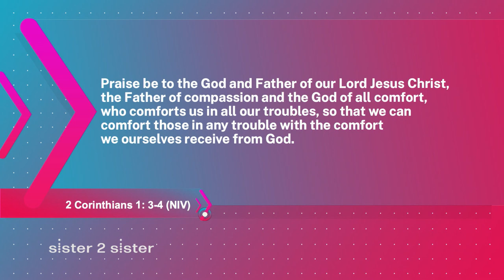Sister 2 Sister: Discipline, marriage & hard lessons in life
Join the sisters of Sister 2 Sister when we ask: what is a bad habit you think Christian women need to break? How do you identify sin? And... what is the hardest lesson you have had to learn thus far in life? All that and more on Sister 2 Sister!